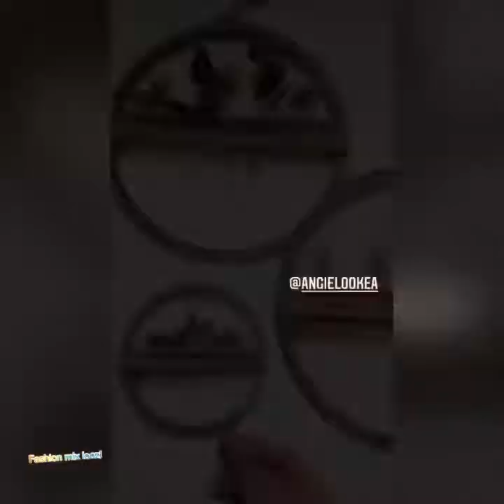50 Different Craft Ideas To Make At Home اضيفي لمسة من الافكار الجميلة لمنزلك#craft#ASMR#Trend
50 Different Craft Ideas To Make At Home اضيفي لمسة من الافكار الجميلة لمنزلك#craft#ASMR#Trend